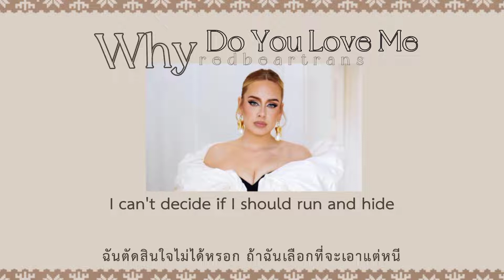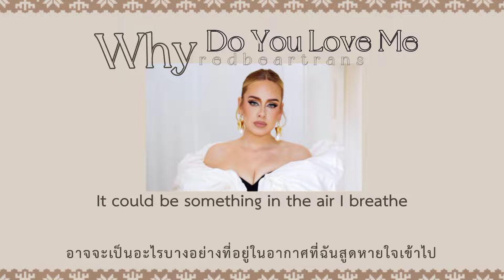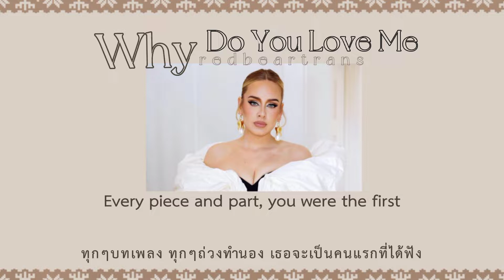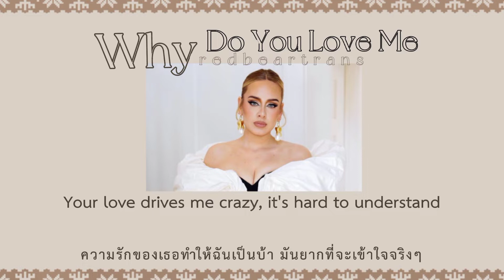[thaisub/แปลเพลง] Why Do You Love Me - Adele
ทำไมถึงรักเราอะเตง ❤️😍

ใส่อรรถรสกรุบๆ ผิดพลาดประการใดขออภัยไว้ ณ ที่นี้ด้วยนะคะ🐼❤️